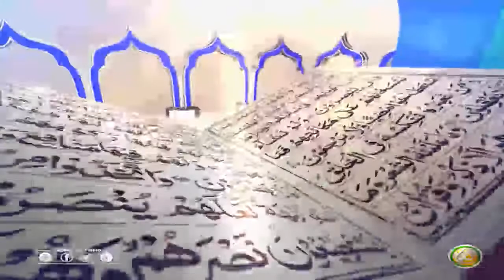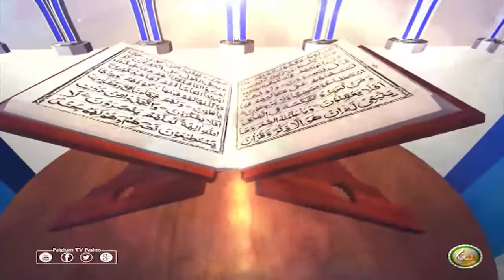Dora E Tafseer AlQuran | EP106 | د تفسيرالقران دوره